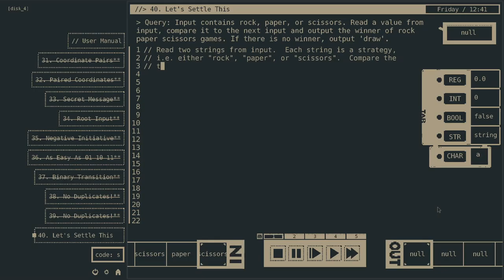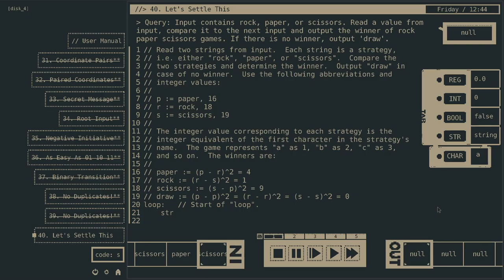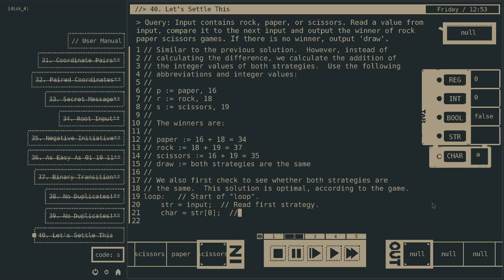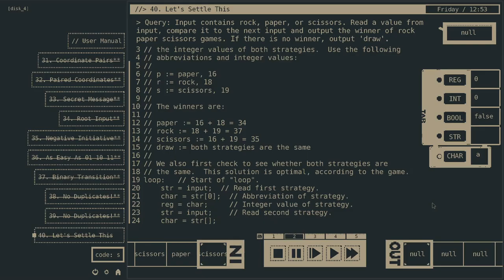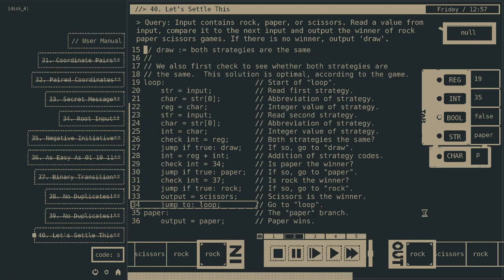40. Let's settle this, Comet 64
Determine the winner in a game of "rock, paper, scissors".